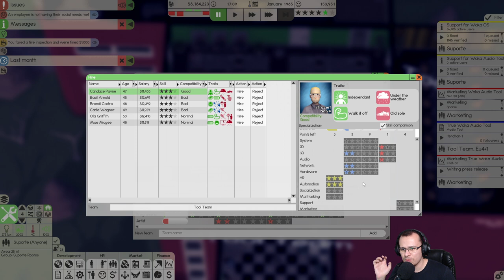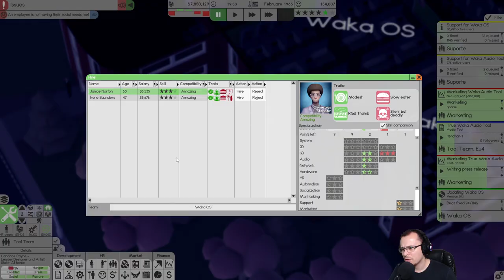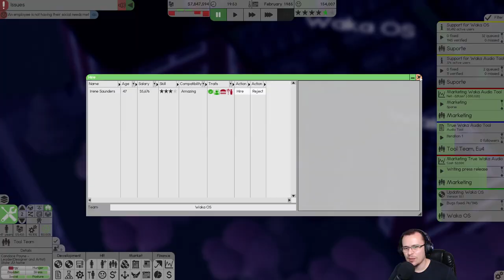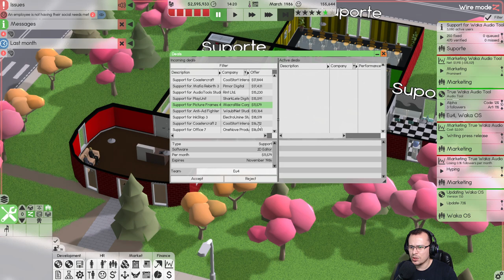TOOL TEAM E MARKETING DA WAKA TECH! Software Inc. Beta #05